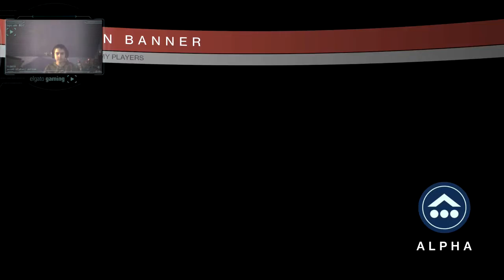destiny #1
Description here.